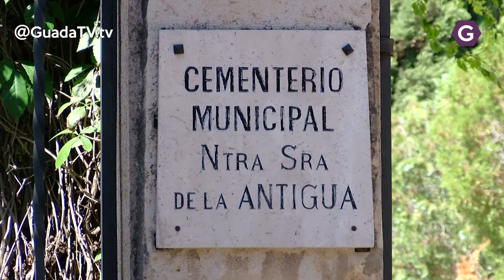El Ayuntamiento construye 44 nuevas sepulturas